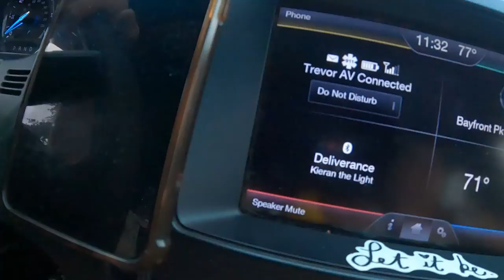Our FIRST beach visit in FLORIDA! - Daily Vlog